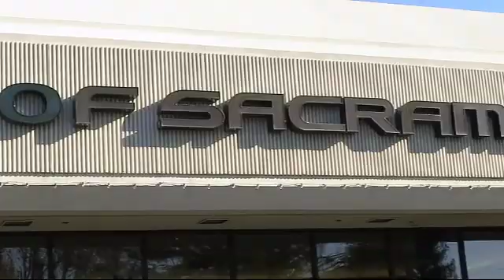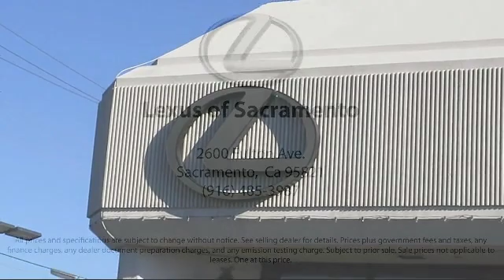2019 Lexus ES Sedan 350 Sacramento Roseville Folsom Citrus Heights Carmichael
2019 Lexus ES Sedan 350 Stock Number: 42722 Vin:58ABZ1B15KU011280.